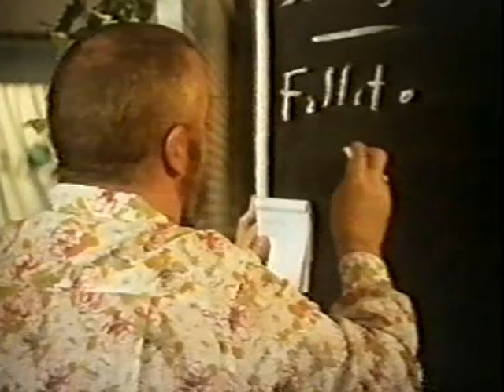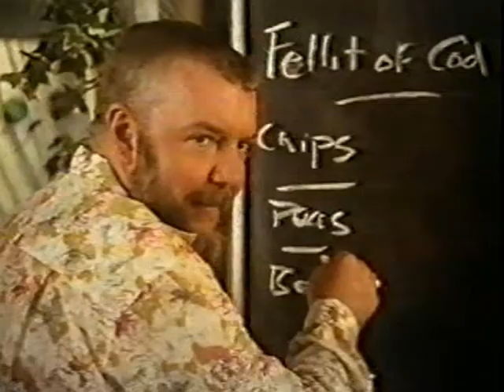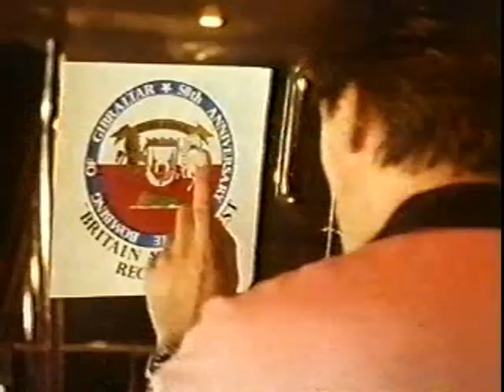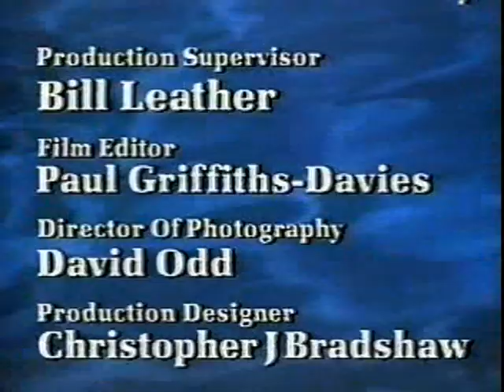Alfred Molina - El C.I.D. TV Series S02 E07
Alfred Molina as Bernard Blake in El C.I.D. 1990–1991. Video contains episode:
S02 E07 · Ticket to Ride

alfredmolina JohnBird ElC.I.D.